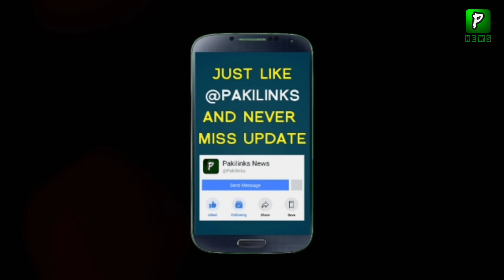When Dhoni Visit IOK and Play Cricket | Shahid Afridi | India | Viral Video | Shahid Afridi News